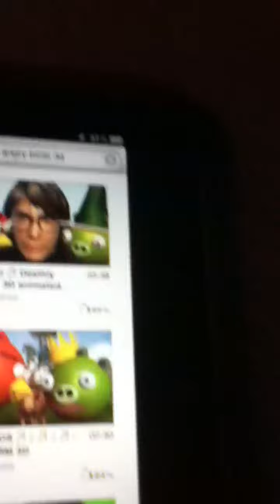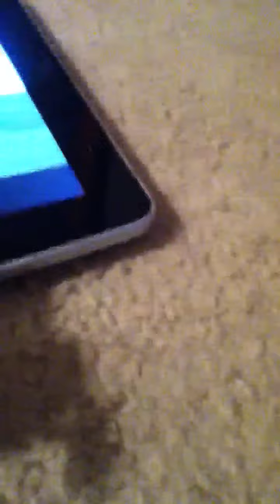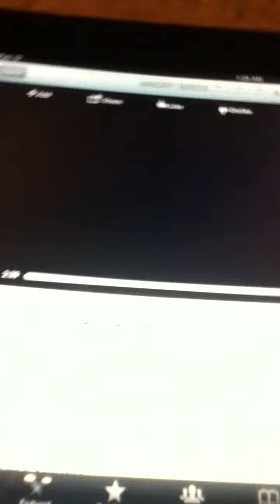Spyro and friends episode 4 why Zook likes angry birds 3d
Watch video to find out